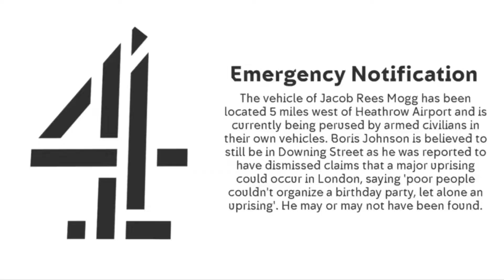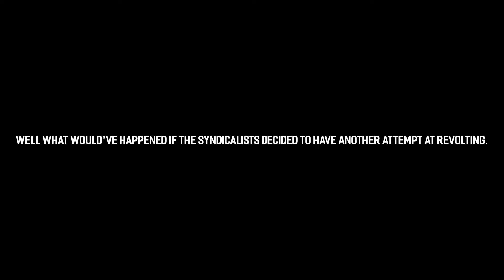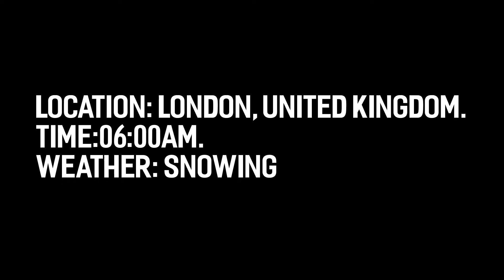EAS Scenario Christmas Special #35: Second Christmas Coup.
This is my first Christmas Special on my Channel. This is the final Part of Harvesters Christmas Revolution. Hope you enjoy the video and I wish you a merry Christmas and a happy new year.

Scenario: what if The Syndicalists attempt another Revolution on Christmas Day.